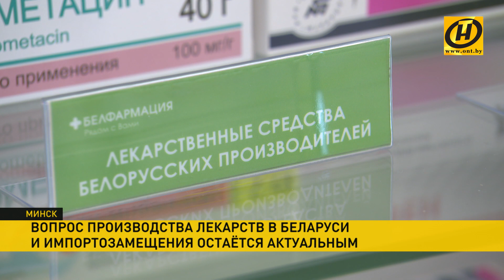Министр доложил Лукашенко о борьбе с коррупцией и об импортозамещении в здравоохранении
Александр Лукашенко  принял с докладом министра здравоохранения. Тем для разговора было много, но главные – это снижение цен на лекарства и борьба с коррупцией. Владимир Караник получил министерский портфель два месяца назад. В ведомстве сложилась бедственная ситуация. Дорогие импортные аппараты закупались через подставных посредников и по коррупционным схемам, вследствие чего стоимость лекарств и медуслуг заметно выросла. Александр Лукашенко тогда дал конкретные поручения, выполнения которых ждал оперативно. О том, что сделано, министр теперь и доложил